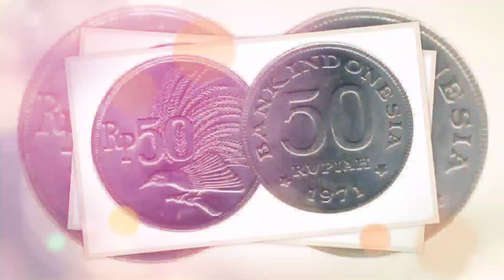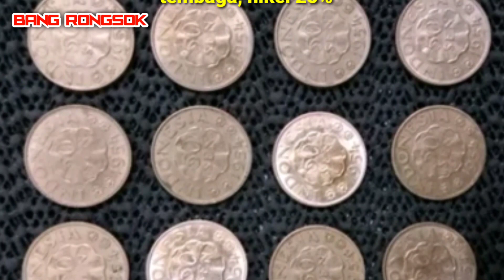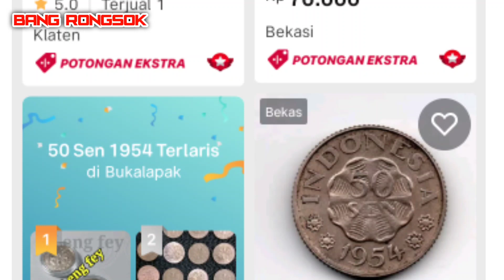koin 50 sen diponegoro || koin dipanegara tahun 1954